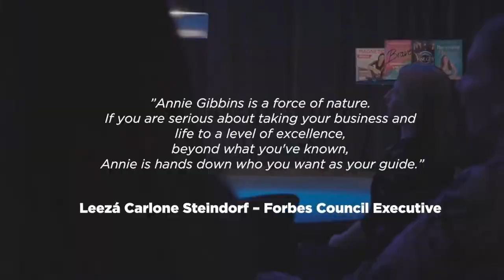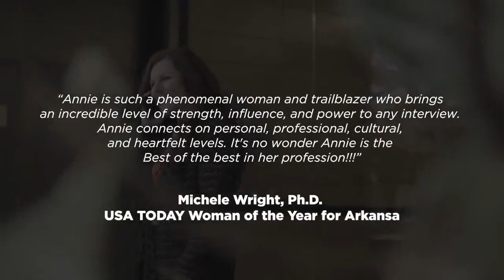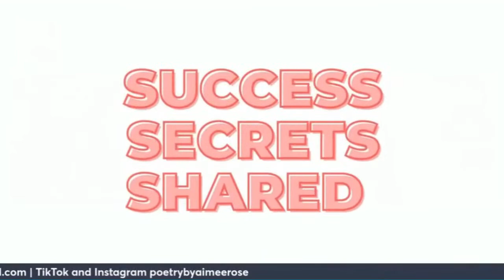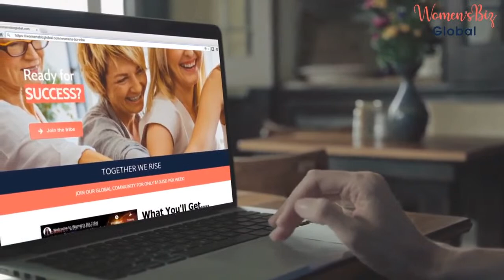Aimee-Rose Keppler - Women's Biz Global 'Mindset Magic' Summit Presentation Scheduled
Welcome to the stage Aimee-Rose Keppler

Aimee-Rose is a 19 year old opera singer, poet, actress and dancer.

She has been studying music from the age of 5 and has just completed her Diploma of Music, majoring in classical performance at WAAPA.

She will be starting her bachelor of Classical Voice in 2023.

Aimee-Rose has also been writing poetry for many years now. She writes poetry to raise awareness for mental health and a number of other difficult topics surrounding trauma and healing. She hopes to share her story so that other young girls know that they aren’t alone.

- What it takes to be an professional opera singer in Europe
- What living the dream means
- The power of poetry when processing trauma
- The impact of poetry when connecting with deep thoughts and connecting with others
- Dreaming big for 2023

Reach out to Aimee-Rose Keppler